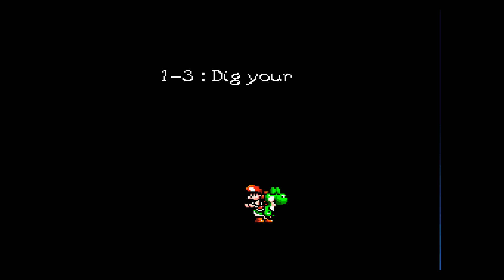1-3 : "Dig your own way !" - Yoshi's Lullaby let's play 100%